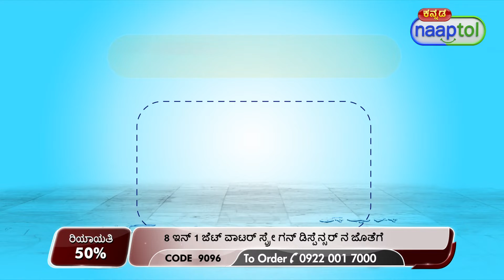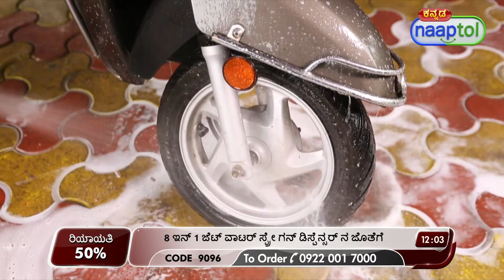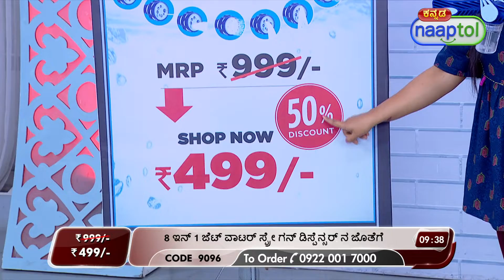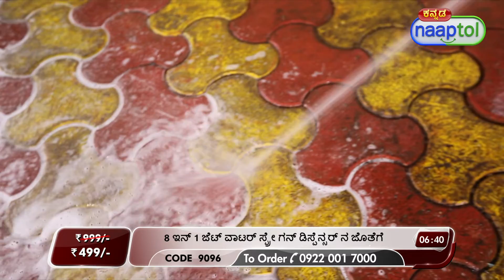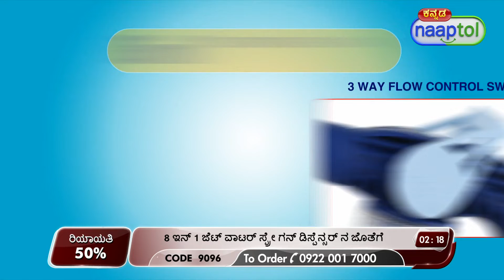8 in 1 Jet Water Spray Gun with Dispenser LPO (Code:9096) 27101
8 in 1 Jet Water Spray Gun with Dispenser Rs.499 -LPO (Code:9096)

Finding it difficult to clean the house, terrace, verandah, car, and bike? Worry not, as 8 in 1 Water Jet Spray Gun with Dispenser is an ideal tool that makes cleaning fun and easy. Unique & fully adjustable, this spray head with lockable trigger & control knob adjusts from pencil point to fan spray pattern to make it easy when cleaning. It is easy to install and can be used by anyone in the family.

Highlights:
3 Way flow control switch
8 built-in nozzles for different spray
Multi-functional hose nozzle
You can attach to any standard hose
Detergent chamber (removable)
Perfect for all outside cleaning chores
No electricity or Motor required
Light in weight and Small enough to store and carry easily
Lock to get continuous spray from water Gun
Better handgrip on gun
Anti-abrasion
Easy to install, this nozzle water lever spray gun can be mounted in seconds

Features:
Type: Jet Water Spray Gun
Material: ABS plastic
Switch: 3 Way flow control switch
8 Adjustable Modes:
Jet: Car/bike cleaning, flushing dirt on floor
Precision Jet: Floor, bathroom, sidewalk or steps, removing mud from tyres
Mist: Flowering plants, windows cleaning
Rain: Broad washing, watering seeds
Angled Fan: Can be used for washing
Horizontal Fan: Watering a lawn, can be used for washing
Vertical Fan: can be used for cleaning windows
Soaker: Waering Flowers and small plants
Hose Pipe Diameter: 1.27 cm
Water Flow Rate: 370 L/h
Dimensions: 43.4 x 15.5 x 5.5 cm
Weight: 300 g

Package Contents:
1 x 8 in 1 Jet Water Spray Gun with Dispenser